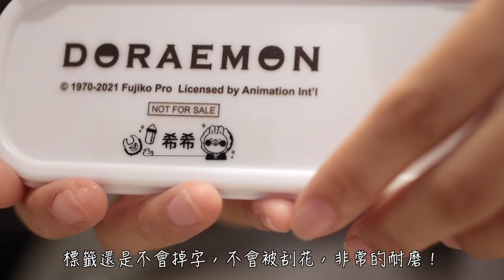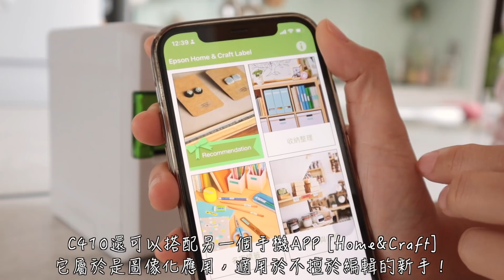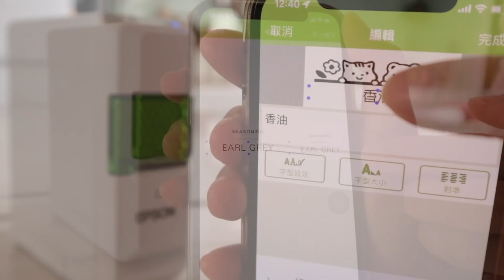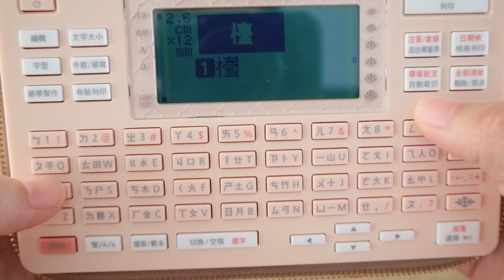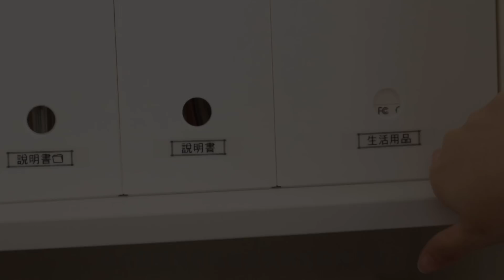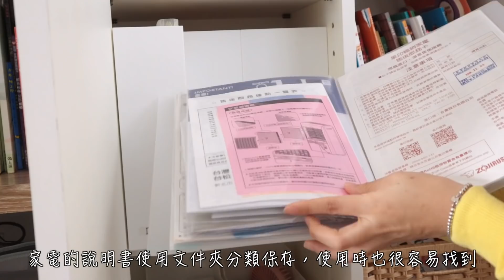【雜物櫃收納】大創muji收納好物/超好用的Epson標籤機開箱團購/LW-K420和LW-C410實際使用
Hi大家好，時間過的好快喔，轉眼已經到一月了！要農曆新年了，新年前總是會大掃除，整理家裡的各式收納櫃！今天我也要來整理一下我家的雜物櫃子！還給大家分享Epson兩款超級好用又好玩的標籤機LW-K420 和LW-C410的具體使用方法和心得！
❤️LW-C410是智慧藍牙機，用手機APP可以輕鬆操作，可以搭配兩款手機APP：
🔘Home&Craft APP屬於圖像化應用，很多情境圖框樣板，適用於不擅於編輯的新手，可以隨選即印，操作很簡單便利！
🔘iLabel APP可以自由編輯標籤的圖框、文字，還可以列印手寫和繪圖，也可以匯入圖片，編輯彈性較高，APP裡面還有獨家限定的懶散兔和啾先生圖框，適合喜歡手作設計的朋友
❤️LW-K420它是鍵盤機，外型美觀像化妝包！可直接打字列印，小朋友直接使用也很方便
Epson的標籤帶都使用熱轉印技術，不掉字，防水防油，放到洗碗機也沒問題！好撕不留殘膠！而且符合RoHS標準，廚房用品或是小朋友用品也可以安心使用喔！另外Epson最近還有跟懶散兔與啾先生聯名合作款標籤圖案(C410才有喔)，超級萌的！
很快又要到開學季了，又要大量的準備姓名貼了，這次的團購超級的划算，媽咪們可以借此機會入手心儀的標籤機喔～～
🥳🥳🥳標籤機團購資訊
優惠方案
1.  購買主機優惠：LW-K420 $2990，LW-C410 $2688
2.  團購加碼送2捲原廠標籤帶，市價$749
           u   12mm 耐久型黃底黑字一捲(LK-4YBVN)
           u   12mm 三麗鷗雙星仙子天空款黑字一捲(LK-4QBY)
3.  標籤帶加購3件8折
🤩🤩🤩❤ 買主機同時加購3捲標籤帶並上官網登錄後即可升級三年保固，3/31前登錄完成還會加送獨家限量懶散兔與啾先生的收納包唷
時間線
00:00start
01:38LW-C410使用
05:42LW-K420使用
07:47儲物櫃收納
10:35製作收納標籤